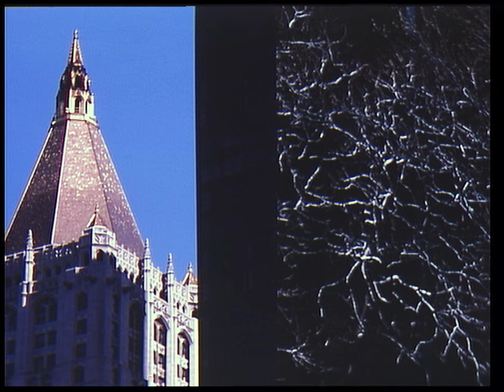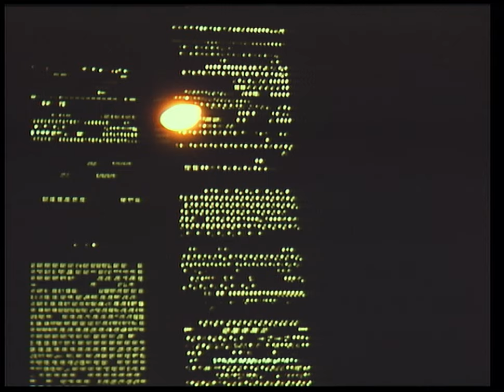Seigen Ono - New York City Part 2 (1986 Victor AHD High Quality Digital Video Disc Album)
This is side 2 of "New York City" (AHM-3) from the extremely rare Victor AHD format. The AHD was developed in the late 1970's along with the Compact Disc audio format. AHD discs had a 2.54GB capacity with the ability to play either 4-channels of 44.1kHz PCM digital audio or a 2-channel 44.1kHz PCM stream like a CD with simultaneous digital pictures at a 456 x 572 resolution with 16 million colors. Furthermore, each side of the disc could hold up to 59 minutes and 59 seconds of audio data for up to a two hour play time. While this does not seem impressive now, this was cutting edge consumer technology in the late 1970's and early 1980's.
The system used the Victor/JVC VHD video disc system as a transport and required a separate AHD decoder for any of these digital streams. The VHD system, unlike the CD, used an extremely-low mass needle to read discs like an advanced vinyl record. Unfortunately, the VHD system was delayed in Japan until about 1983 at which point the already established Laserdisc began to seamlessly implement digital audio tracks. Also, by 1985, advancements in data storage/retrieval on the CD paved the way towards CD+G which is functionally equivalent to AHD (albeit at 16 colors instead of 16 million colors).

It was rumored that since VHD was delayed for many years, the AHD decoder was never released. In reality, the AHD decoder was released in very limited numbers from November of 1985 thru 1986 and it cost much more than the VHD players themselves. That means AHD was the first consumer digital "video" disc format! It even slightly beat the D-1 professional video format out of the gate!

"New York City" features high-quality digital pictures of New York City from the early/mid-1980s. The photography was done by Toshi Matsuo who apparently was known for his photography of New York. The complementary digital audio is a mixture of experimental electronic/acoustic and jazz by Seigen Ono from his album "SEIGEN". Particularly interesting is that the jacket gives no credit to Seigen Ono and the Youtube Content ID platform helped identify the music (which is definitely something you rarely hear).

xxxxxxxxxxxxxxxxxxxxxxxxxxxxxxxxxxxxxxxxxxxx

There are no chapters to this disc, but I have listed the time markers for each song below:
00:00 - "However" Part 1
09:12 - 5/8 RP
12:18 - On The Surface of The Water
16:54 - Manhattan (Piano Solo)

xxxxxxxxxxxxxxxxxxxxxxxxxxxxxxxxxxxxxxxxxxxx

Please note that due to the grooveless, electronically-tracked nature of the VHD/AHD format (along with the affinity of the discs to mold), it is very difficult to get a perfect recording of the disc. Please excuse the small audio & visual glitches that may appear.

This was played back using a Victor HD-9500 VHD player with a Victor AD-7000 AHD decoder. Captured in analog RGB!

xxxxxxxxxxxxxxxxxxxxxxxxxxxxxxxxxxxxxxxxxxxx

xxxxxxxxxxxxxxxxxxxxxxxxxxxxxxxxxxxxxxxxxxxx